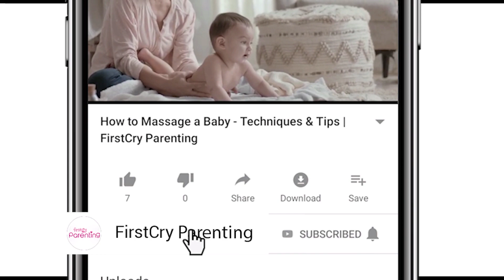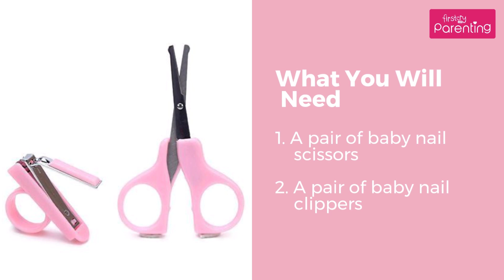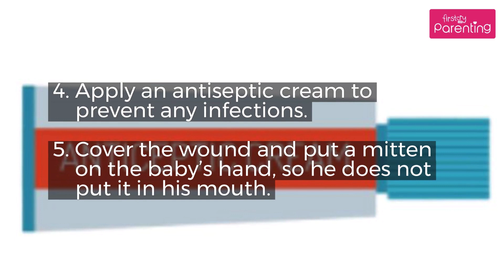How to Trim Baby's Nails | How to Cut Newborn Baby Nails | How to Cut Baby Nails Safely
Are you hesitant about cutting your baby’s nails, wondering how to trim your baby’s nails without injuring his delicate skin? Cutting a baby’s nails is easier than it looks. This video shows you how to cut a baby’s nails, right from the shape to tips and after-care to follow.

One of the most overlooked parts of grooming a baby is the clipping and trimming of their finger and toenails. Dust, pollutants and bacteria collect under the nails and can be easily ingested into the body, when babies put their hands or feet in their mouth. Clipping your baby’s nails ensures that this can be avoided. Watch this video on how to cut a newborn baby’s nails to safely and easily cut your munchkin’s delicate nails.